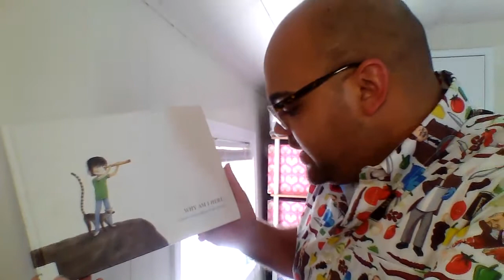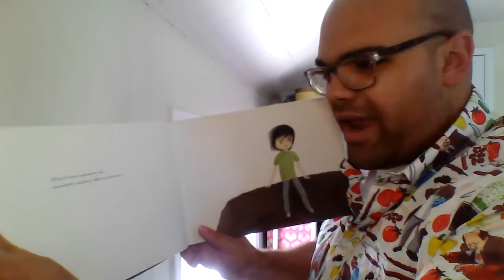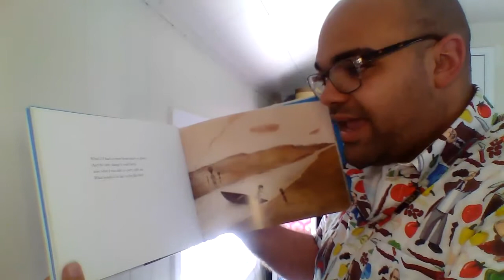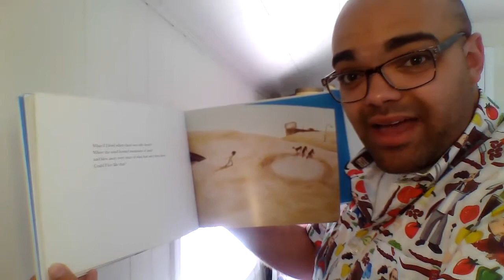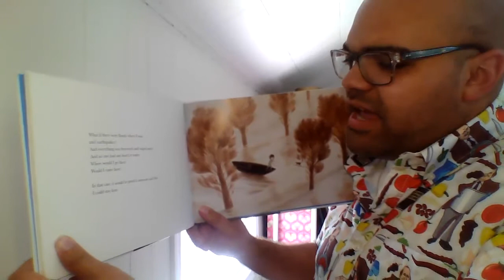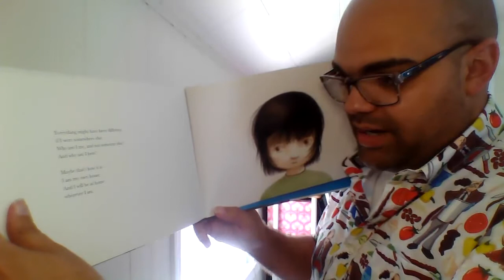Children's Read Aloud - "Why Am I Here?"